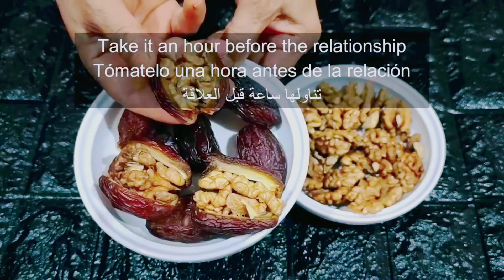wow its for you|| four hours non stop at night#naturalrecipe